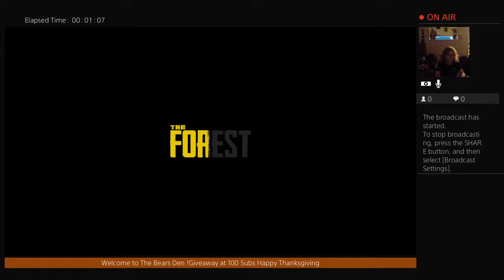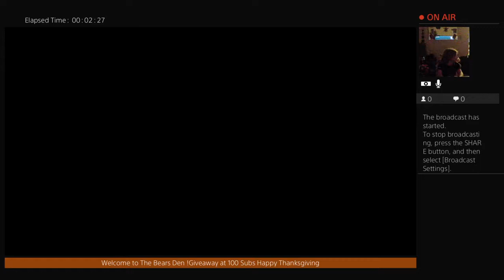The Forest Cub shows how to get modern axe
Welcome to Bears Den family Gaming Channel. We are new here so Bear with us and we will be adding more content soon.